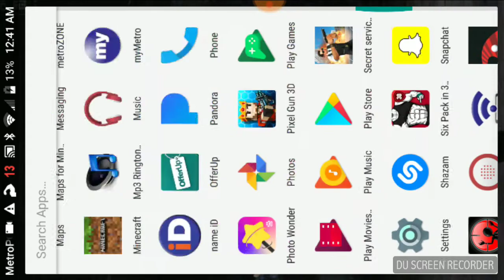When a player quits the game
Supcrip